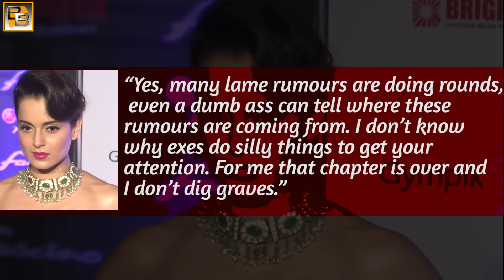Kangana Ranaut calls Hrithik Roshan her EX BOYFRIEND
Bollywoodbackstage is back with your daily dose of BollywoodGossip. Many a times, Bollywood's fiery actress Kangana Ranaut makes confessions which are shocking as well as controversial. This time too, she has announced something which has turned many eyeballs towards her. Rangana just called Hrithik Roshan her Ex-Boyfriend.